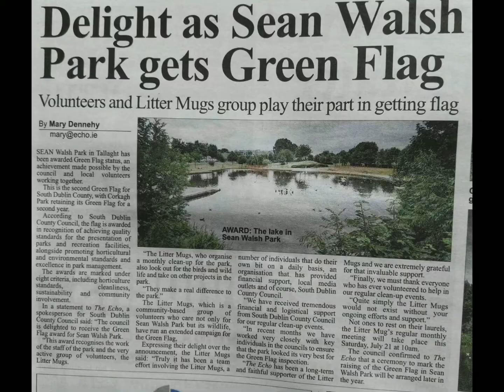2021 Spring Clean Tallaght, John Kiberd.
Part of the Tallaght community Spring Clean campaign 2021.
John Kiberd.
Tallaght Littermugs.